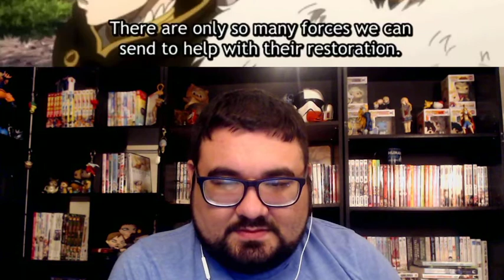Black Clover (ブラッククローバー) - Episode 143 - Anime Reaction